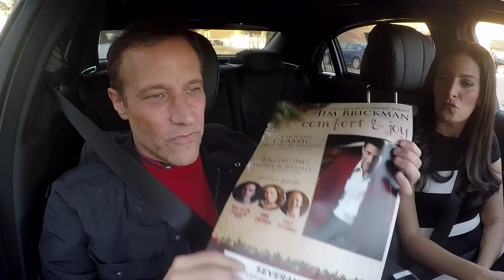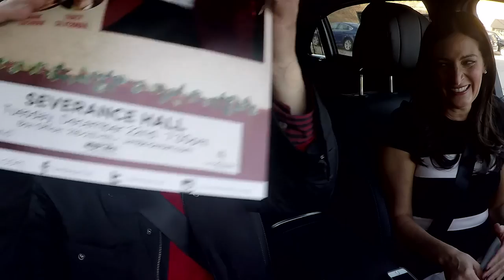Driving Cleveland Jim Brickman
We had to leave the baby grand at home! Grammy-nominated songwriter and Cleveland's own Jim Brickman takes a ride with us on Driving Cleveland before his holiday tour rolls into town at Severance Hall.